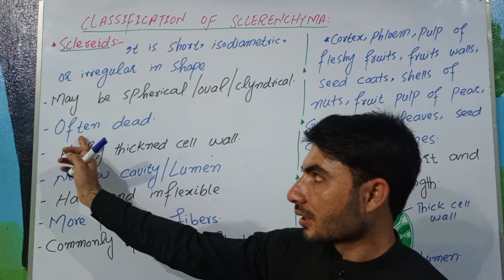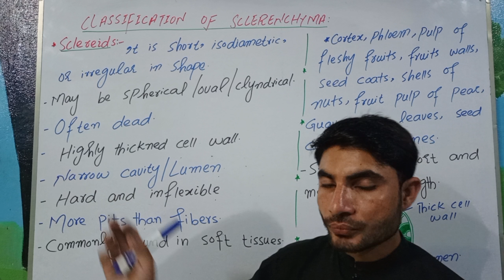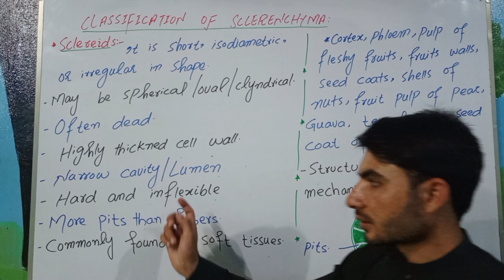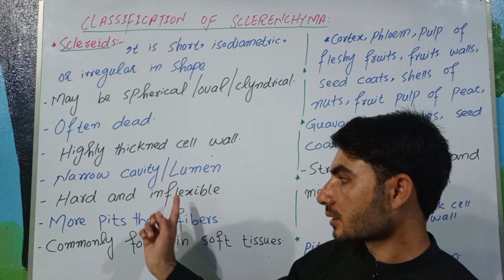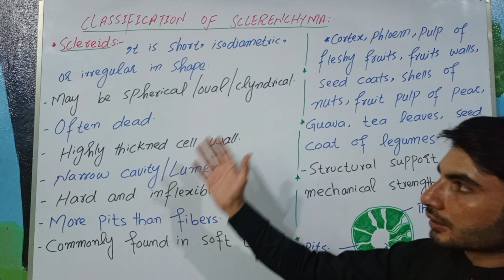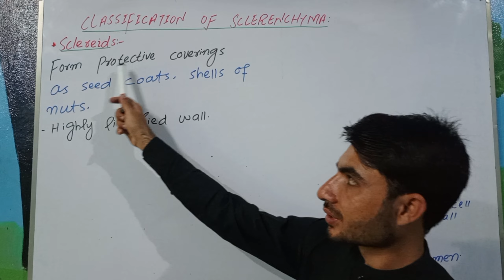classification of sclerenchyma tissue|in Urdu/hindi |abdur Rahman official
"Classification of Sclerenchyma Tissue | Abdur Rahman Official Explains"
Join Abdur Rahman Official in this informative video as he explores the classification of sclerenchyma tissue in plants. Learn about the two main types—fibers and sclereids—and their distinct structures and functions that provide essential support and strength to plants. Perfect for biology students and enthusiasts, this video makes complex topics easy to understand.